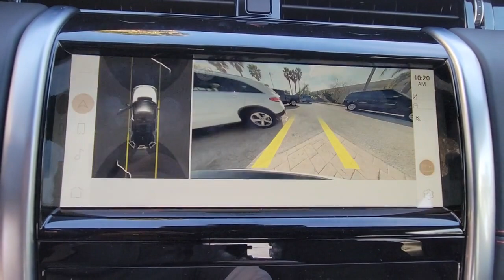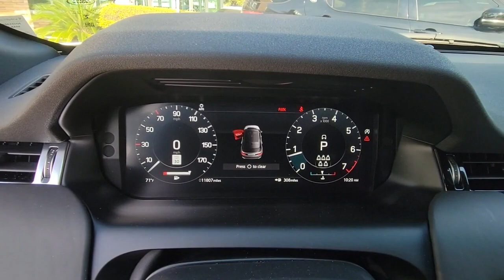2022 Land Rover Discovery Sport Winter Park, Clermont, Sanford, Daytona, Apopka, FL NH912045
Used 2022 Land Rover Discovery Sport SE R-Dynamic
2022 Land Rover Discovery Sport SE R-Dynamic - Stock#: NH912045

199 S Lake Destiny Dr